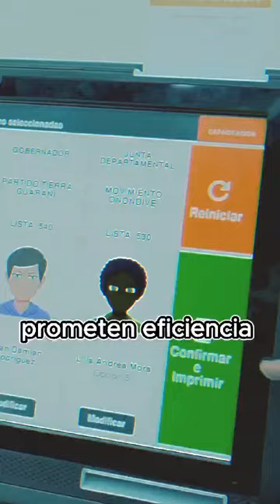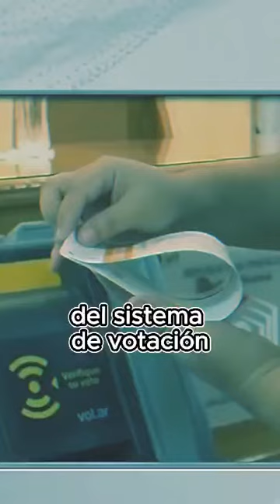¿Son las máquinas de votación electrónica el futuro de las elecciones en Paraguay?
Prometen agilizar el proceso, pero no están exentas de desafíos. ¿Sabes cuáles son estos?